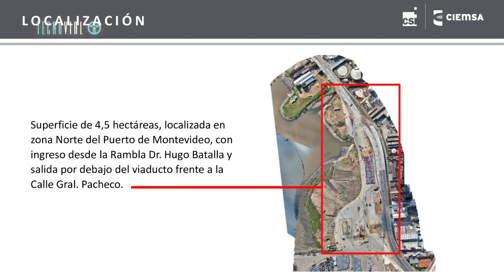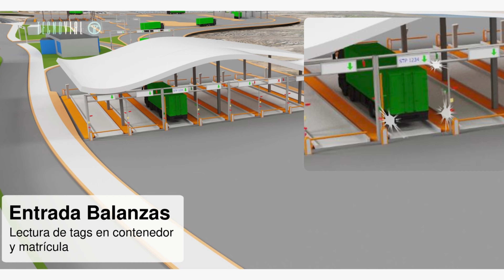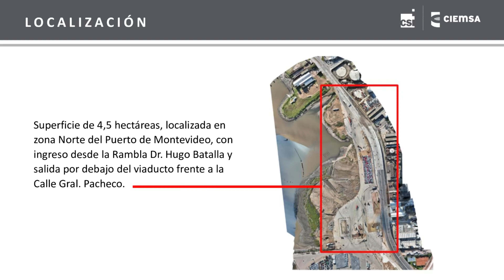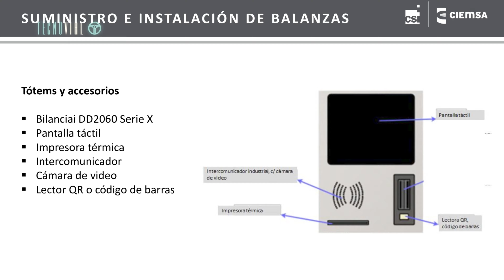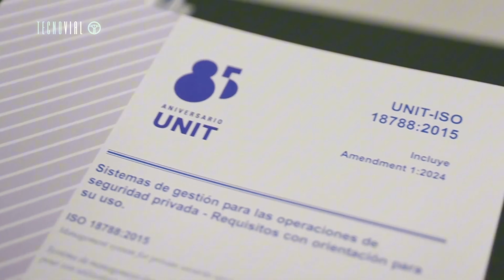ANP: EL BENEFICIO DE LAS OBRAS.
Las obras del acceso norte, generará cambios importantes en el flujo de transporte pesado dentro del puerto de Montevideo.
Significa avanzar hacia el hub logístico de la región.
Además UNIT y capacitación en logística.